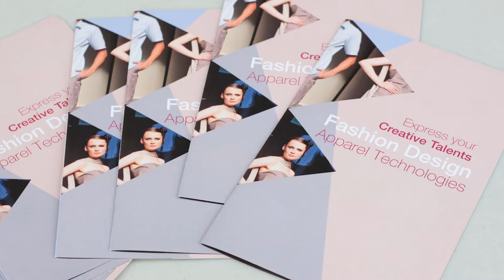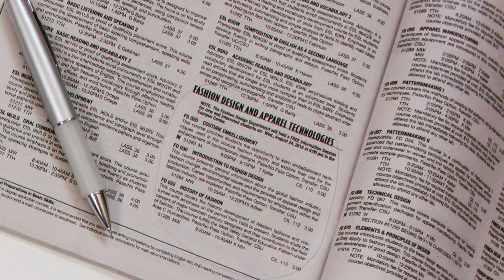Fashion Design West Valley College